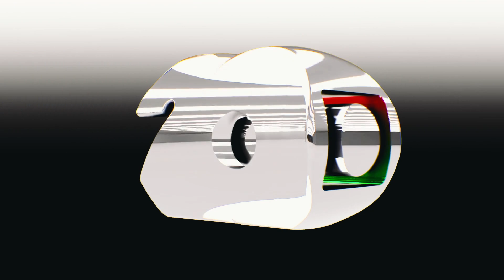Vinheta TV Globo 20 anos 1985 - Cinema 4D, U-Render, After Effects e Film Convert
Também estou no rádio apresentando o programa BALBÚRDIA:
Segundas, quartas e sextas, de 8 às 10 da manhã e de 6 às 8 da noite, com programa inédito às segundas, de 6 às 8 da noite, e

Eharrente!!!